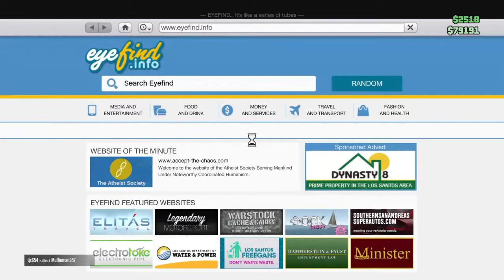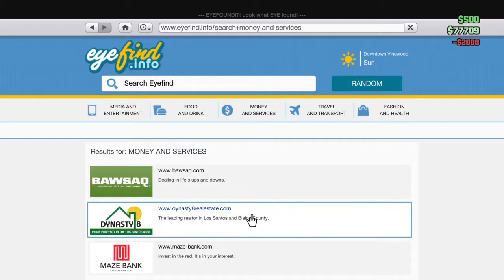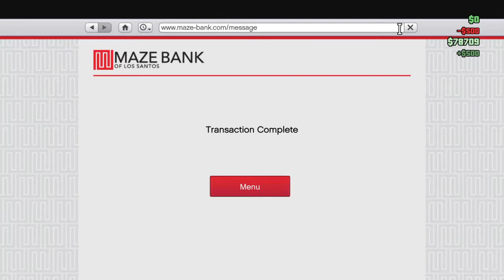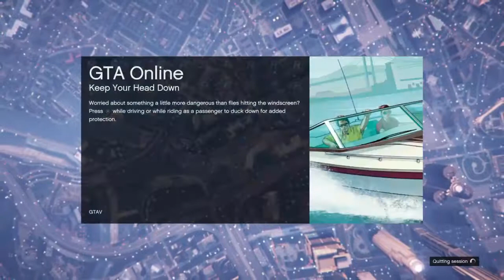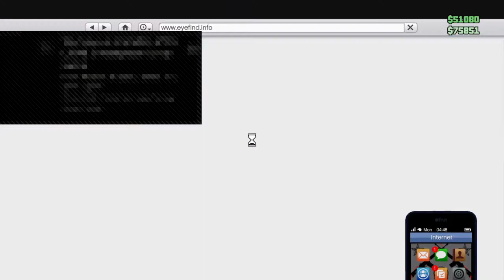Gta5 wow look